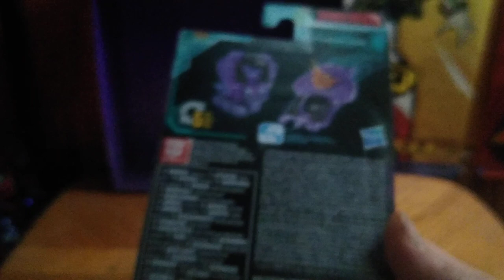TRANSFORMERS EARTHRISE SLITHER FANG 1/11/23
EDDIE HILL REVIEWS:  TRANSFORMERS EARTHRISE SLITHER FANG  1/11/23